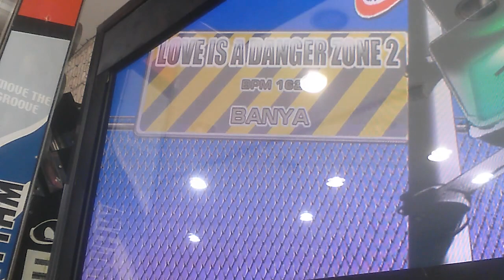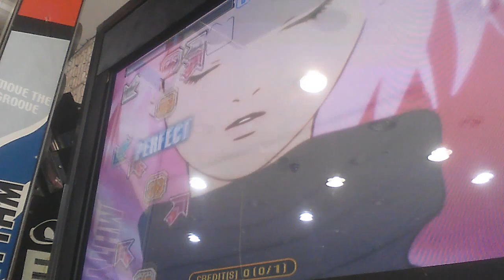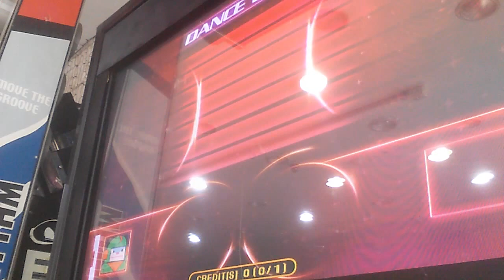Love is a Danger zone 2 S21 All drag Break O.........................................ff